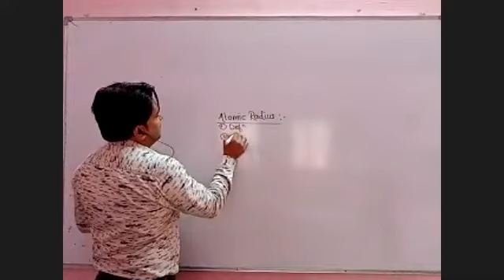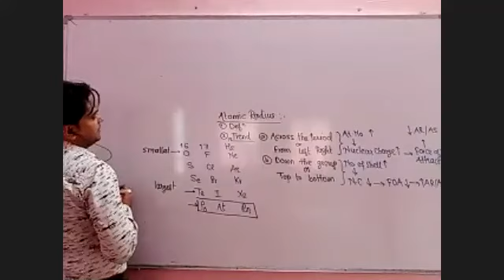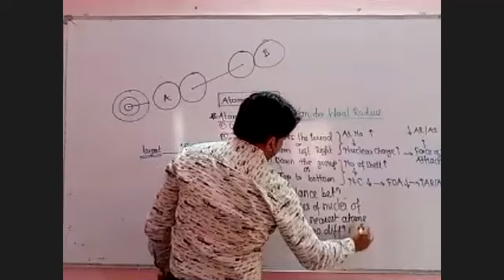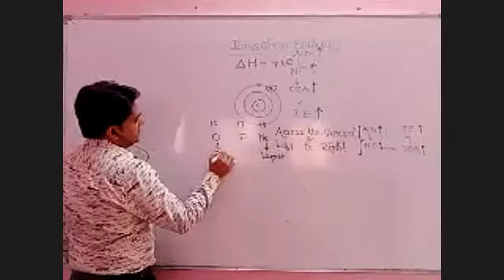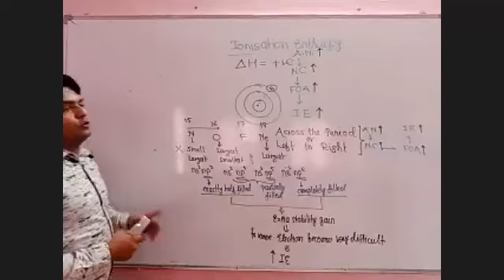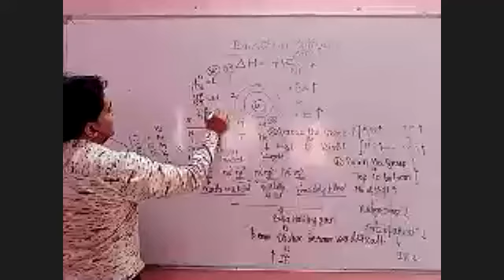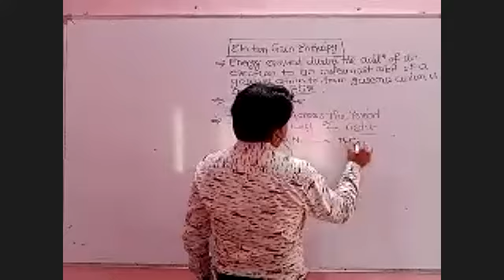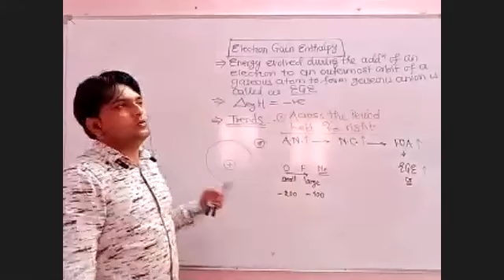CHEMISTRY(BOARD) - BATCH 2020-22 - ELEMENTS OF GROUP 16,17,18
ELEMENTS OF GROUP 16,17,18 --   ELECTRICAL PROPERTIES OF GROUP 16,17,18 ELEMENTS , IONISATION ENTHALPY  , ELECTRON GAIN ENTHALPY